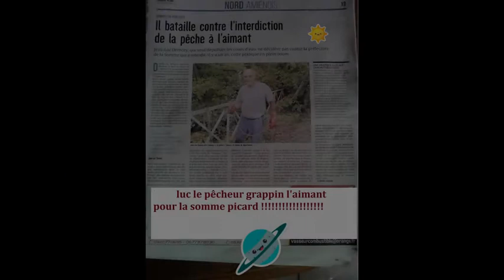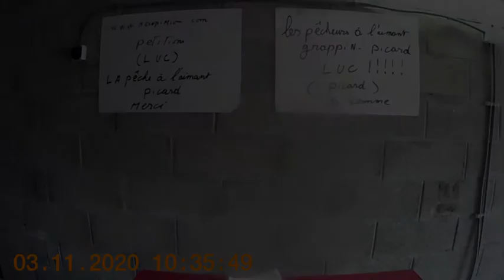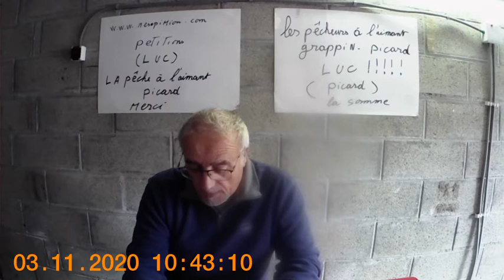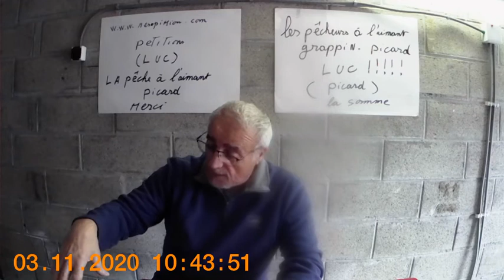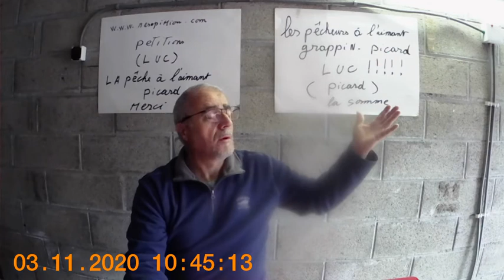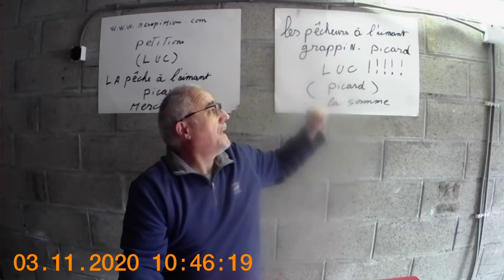la pêche à l'aimant luc interdit dans la somme